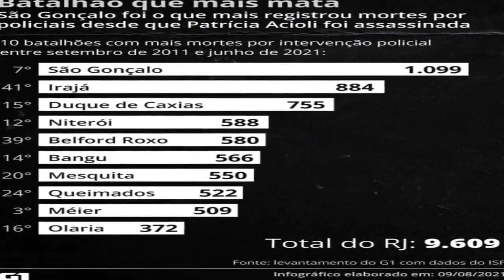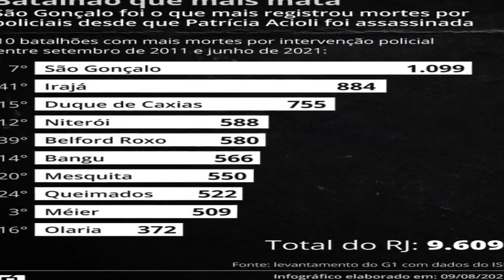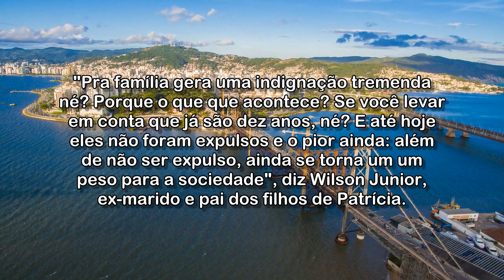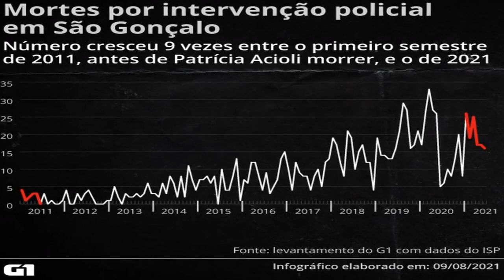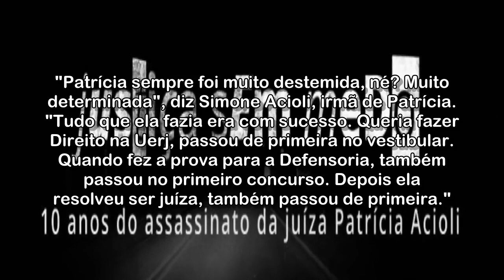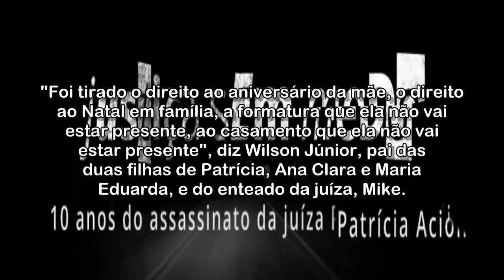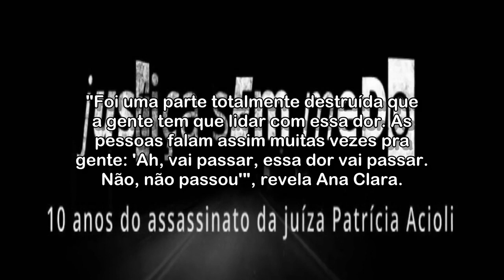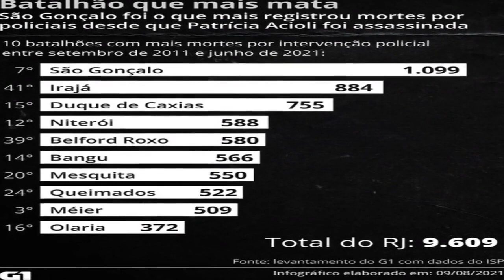Justiça sem medo: 10 anos depois da morte da juíza Patrícia Acioli, polícia mata 9 vezes mais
Ela foi morta por PMs do 7º Batalhão por julgar autos de resistência forjados pelos policiais em 2011. No primeiro semestre daquele ano, 13 pessoas foram mortas por policiais. No mesmo período de 2021, houve 120 mortos por agentes de segurança na mesma área.

Justiça sem medo: 10 anos depois da morte da juíza Patrícia Acioli, polícia mata 9 vezes mais em São Gonçalo

Acessado em: 11 de agosto de 2021 às 08:07